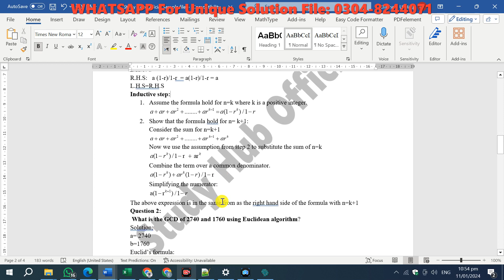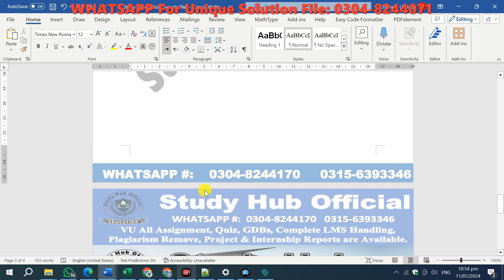MTH202 Assignment 2 Solution 2024 by Muhammad Nadeem